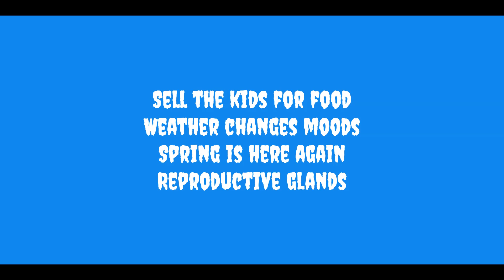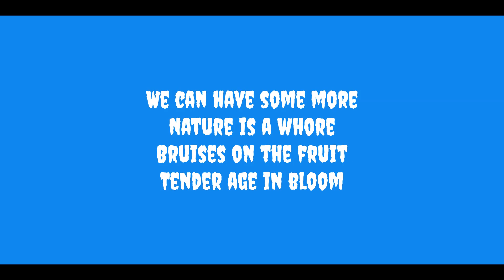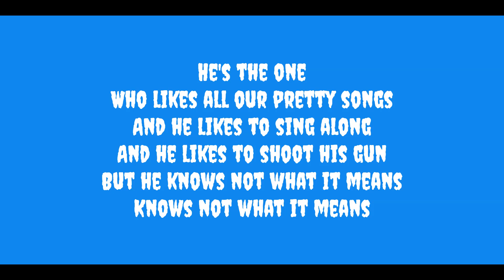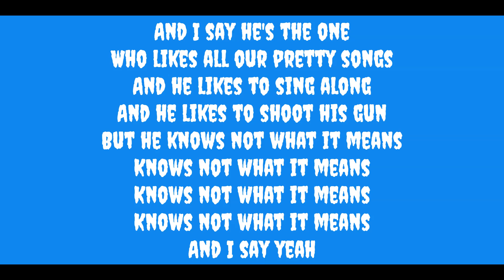In Bloom by Nirvana lyrics